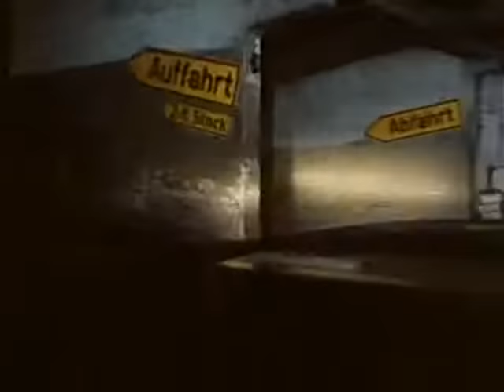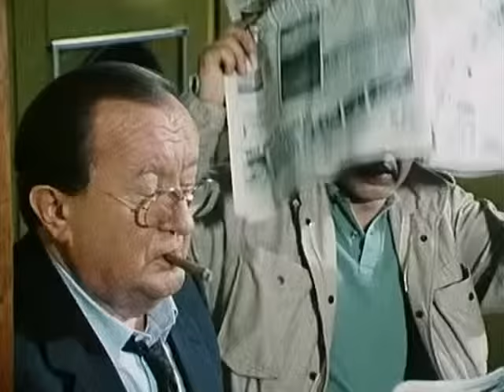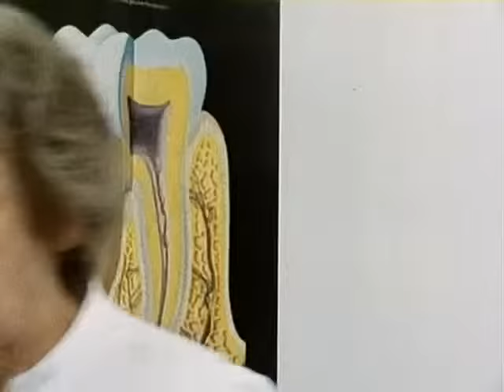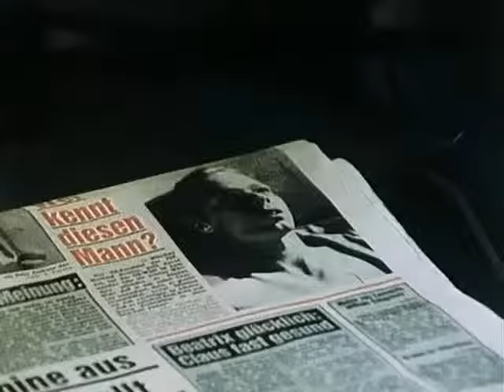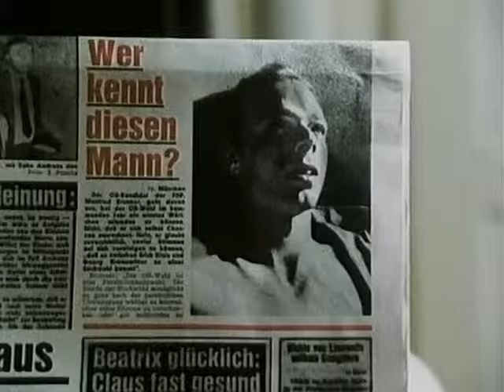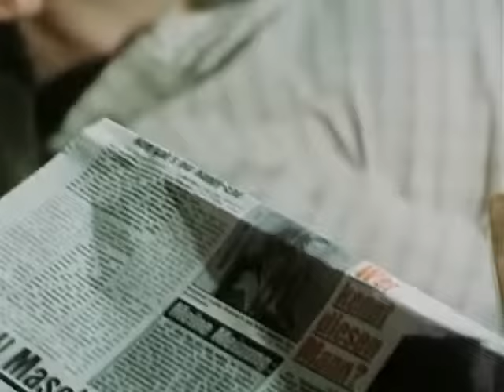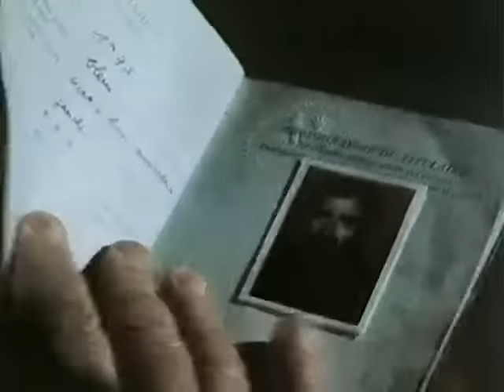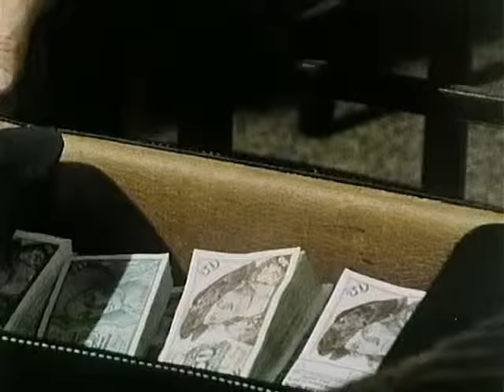Der Alte 74 - Umsonst ist der Tod [HQ] Kult-Krimi 1983 (Erwin Köster)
Petra Wiegand hat sich von ihrem steinreichen, aber sadistisch veranlagten Ehemann getrennt und sich seinem Freund, dem Zahnarzt Manfred Garden, zugewandt. Tagelang verfolgt Peter Wiegand seine Frau daraufhin auf dem Weg zu ihrer Arbeitsstelle – mit einer Waffe. Am achten Tag wird Petra im Parkhaus ihrer Firma von einem Unbekannten erschossen. Reflexartig erschießt Peter Wiegand den Mörder seiner Frau, der ihm offenbar zuvorgekommen ist. Während Kommissar Köster versucht, Licht in das Verbrechen zu bringen, bahnt sich ein weiteres an.